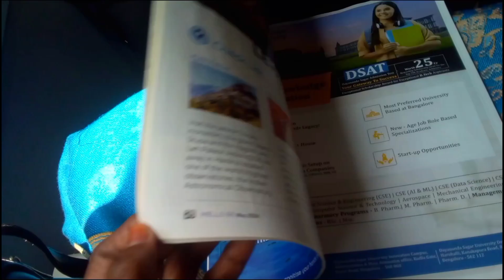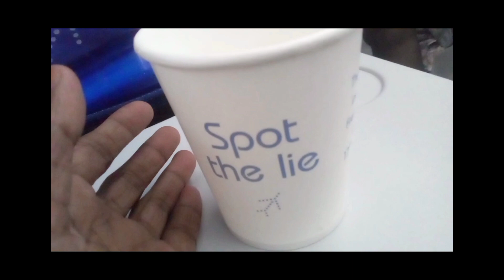OUR FIRST FLY ✈️🥰 ഞങ്ങളുടെ First Flight experience ഞങ്ങളുടെ ആദ്യ വിമാന യാത്ര special video✈️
keerthikithuzz # First Flight # Lifestyle ആദ്യം വിമാനയാത്ര വീഡിയോ ഈ വീഡിയോ എനിക്ക് ഒത്തിരി അധികം സ്പെഷ്യൽ ആണ്